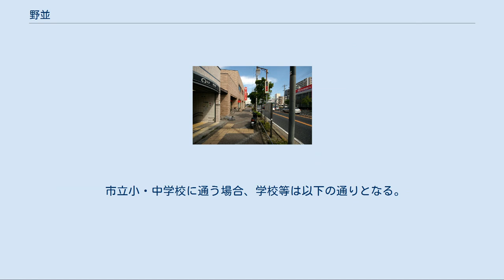野並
天白区の町・字
日本 」 愛知県 」 名古屋市 」 天白区 」 野並 野並（のなみ）は、愛知県名古屋市天白区の地名。
現行行政地名としては天白町大字野並および野並一丁目から野並四丁目。
 野並一〜四丁目名古屋市天白区西南部に位置し、東は天白町大字野並、西は中坪町・井の森町、南は古川町および緑区古鳴海一丁目・鳴子町、北は福池二丁目に接する。
 野並駅から西へ徒歩5分程度で天白川、野並地区東側には里山風景が残り、ヒメボタル等が観察できる相生山が広がり自然が多く残る地区である。
 昭和41年の野並地区（1966年） 愛知郡野並村を前身とする。
もともとは沼地であり、タンチョウも目にすることができた。
 1560年（永禄3年）千秋季忠は、織田信長に従って桶狭間の戦いに出陣し討死するものの、信長は季忠の妻の胎内にあった千秋季信に14年後の1574年（天正2年）に引見し、刀一振りとともに野並村を領地として与えた。
この時、織田信長から「千秋家は大宮司職という高貴な職につきながらも3代に渡り戦死してしまい、血脈が絶えるおそれがある。今後は軍事に携わらず神職を全うせよ」と言われ、これ以降は神職に専念し、血脈絶えることなく今もなお野並地区に千秋家の末裔は住んでいる。
 江戸幕末までは熱田神宮領であり、大宮司を代々務めてきた「藤原千秋家」の墓所もある。
 1728年（享保13年）野並地区の南方で天白川の氾濫が度々起き、田畑が流され尾張藩への年貢が納まらないこともあったため、野並の笹原あたりで西流させ山崎川へ合流させる工事が行われた。
しかし、今度は山崎川での氾濫が14年間で17回も起きたことから、1741年（元文6年/寛保元年）に元の川筋に戻された。
天白川が山崎川に合流していた14年間にできた新田を「天白古川新田」と言われ、現在の野並地区にその名残の古川町という町名がある。
 山崎川　上ニテ川名川ト云、是ハ末森村猫洞七ツ釜大藪池ノ水落来レリ、下ハ紀左衛門新田道徳新田ノ間ニテ海ヘ落ツ。
山崎橋長十二間幅三間アリ、大道奉行修造ヲ掌ル。
享保十三戊申年、天白川ヲ此山崎川ヘ一旦瀬違有之シカ、十四年ノ間ニ天白川十七度決壊シ、処々砂入ナリシニヨリ、元文六酉年天白川元川ヘモトリ山崎川如今ナレリ。
（郡村徇行記） 『尾張国地名考』に、「鳴海野に並ぶゆへに野並といふなり」とある。
 天白町大字野並[編集] 野並一〜四丁目[編集] 天白区野並四丁目、鳴海町、古鳴海、相川付近はかつて、上野山（鳴海丘陵）と呼ばれ、一帯が梅林であった。
その梅林の頂上に大きな奇異な形をした松があり聖松とされた。
 江戸時代に 東海道が整備されるまでは、京都〜鎌倉を結ぶ道は鎌倉街道と呼ばれ、陸上ルートは天白区島田〜天白区野並〜緑区鳴海であった。
それに対し、海上ルートは南区呼続〜天白区野並〜緑区鳴海を渡っていた。
その際、呼続台地方面から野並に海上から渡る目印を『上野の聖松』としていた。
しかし、昭和初期頃に枯れてしまった。
 現在、聖松が立っていた頂上辺りには梅野公園がある（野並駅近くの八劔社辺りに松があったという説もあるが、上野山の頂上とされているため梅野公園辺りのほうが海抜が高く有力）。
 2019年（平成31年）1月1日現在の世帯数と人口は以下の通りである。
 地下鉄野並駅付近（2009年8月） 野並の市街地は名古屋市営地下鉄桜通線野並駅を中心としている。